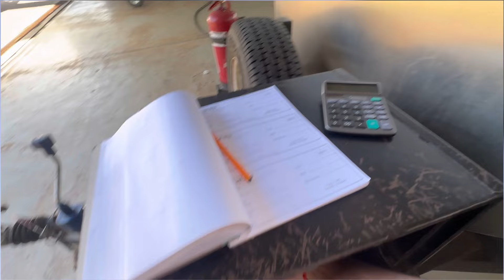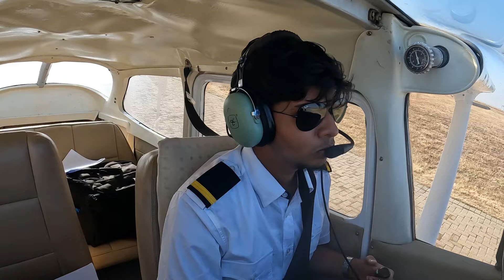COME WITH ME ON A FLIGHT ! Let's do some STEEP TURNS | Tamil Pilot